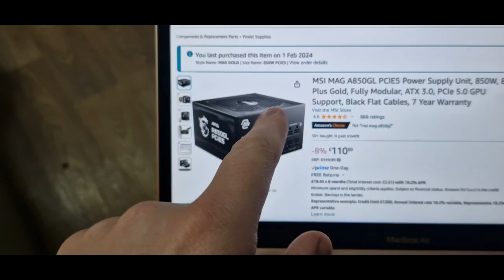Vlogs With Walker Episode 24! The Most RANDOM Vlog EVER!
Hope you guys are enjoying my content! I don't upload videos just for the sake of it, I do it because this is what I love and It is my dream job!

I really appreciate ya'll taking the time to watch my videos! 🙏🏻